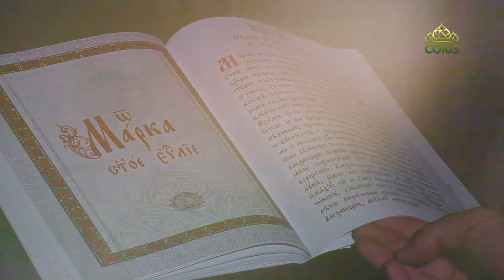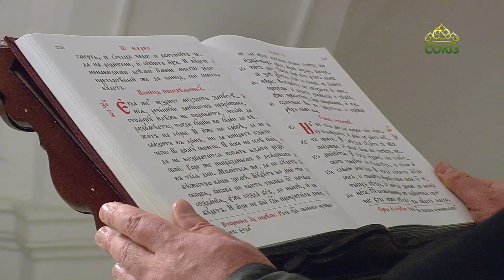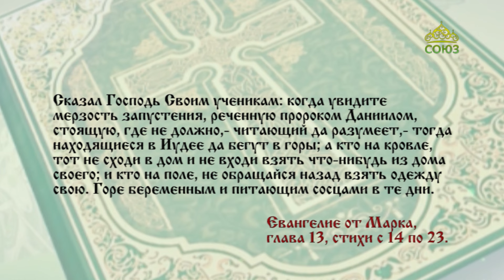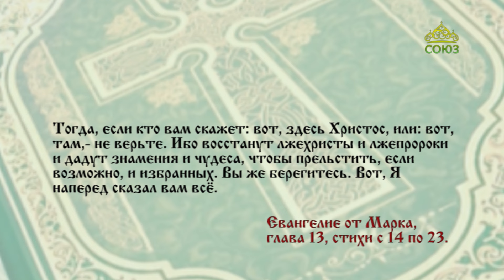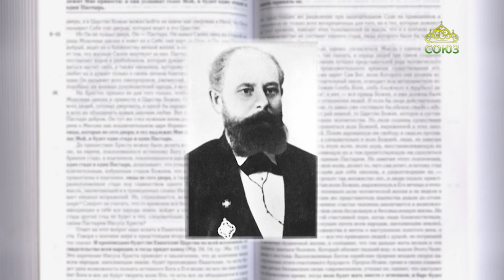Евангелие 27 февраля. И если бы Господь не сократил тех дней, то не спаслась бы никакая плоть